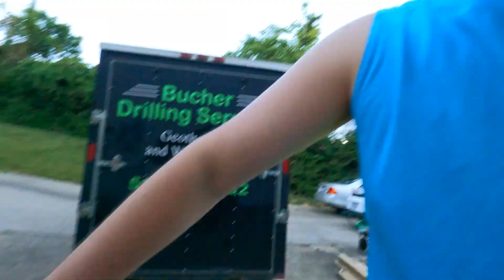Preventing a possible MAJOR ISSUE...